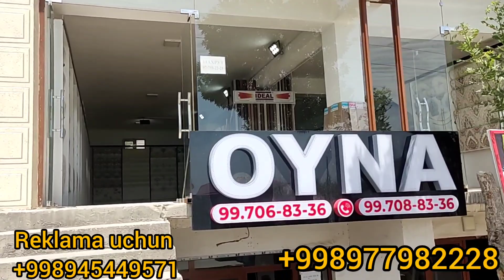JONDOR TUMAN GULLI ABOY NARXLARI AKSIYANI BONBASI MANA SIZGA